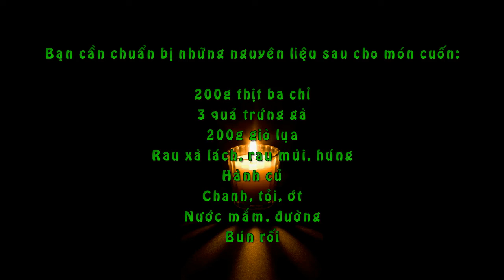Cuối Tuần Làm Món Cuốn Thanh Nhẹ Dễ Ăn Mời Cả Nhà!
Bạn cần chuẩn bị những nguyên liệu sau cho món cuốn:

200g thịt ba chỉ

3 quả trứng gà

200g giò lụa

Rau xà lách, rau mùi, húng

Hành củ

Chanh, tỏi, ớt

Nước mắm, đường

Bún rối

Thịt ba chỉ luộc chín thái chì, giờ lụa thái như thịt ba chỉ, trứng tráng thái hình chữ nhật cỡ 2x3cm.

Rau sống rửa sạch để ráo nước.

Hành củ chẻ đôi, luộc chín, khi luộc bạn nhúng phần đầu hành vào trước và lá vào sau để tóc hành không bị nát nhé!

Hành chín vớt ra chậu nước đá lạnh cho hành xanh.

Cuốn rau mùi, húng, thịt, giò, trứng, bún vào trong lá xà lách, buộc hành xung quanh mỗi cuốn. Pha nước chấm chua ngọt với tỷ lệ 1 mắm : 1 đường : 5 nước : 1 nước cốt chanh, thêm tỏi ớt để chấm với rau cuộn.

Món cuốn rất được yêu thích bởi vô cùng dễ ăn chứ không nhiều dầu mỡ. Sau những ngày Tết “dư đạm” thì bạn có thể làm ngay món cuốn thanh nhẹ này để cả nhà cùng giải ngấy, lại rất cân bằng dinh dưỡng nữa nhé!

Chúc các bạn thành công và ngon miệng!